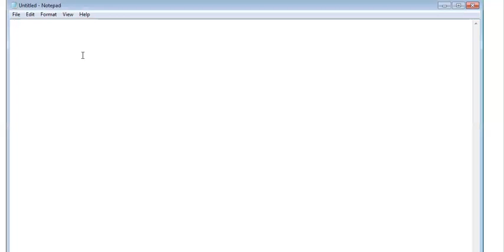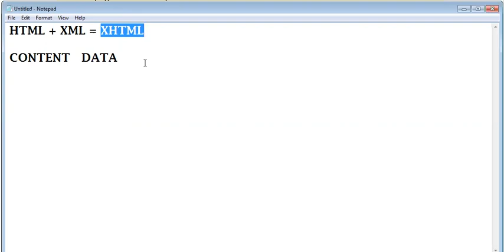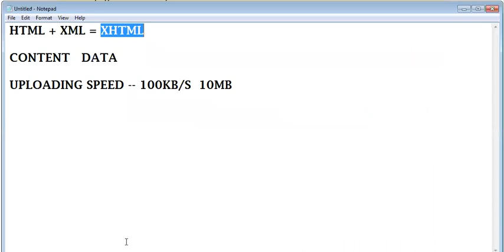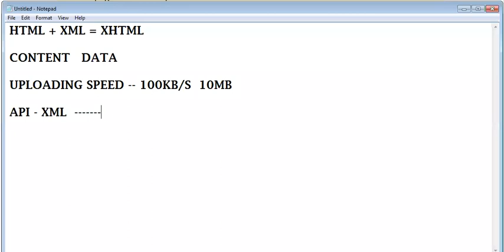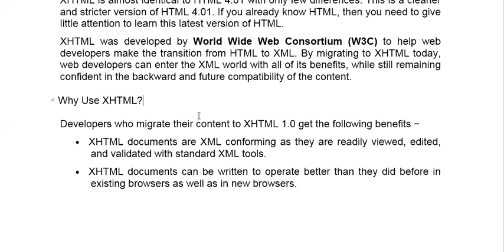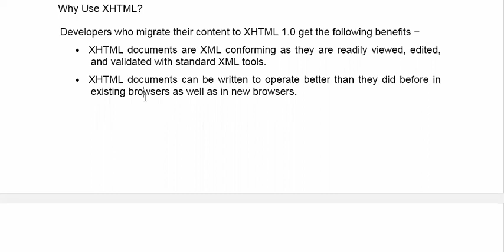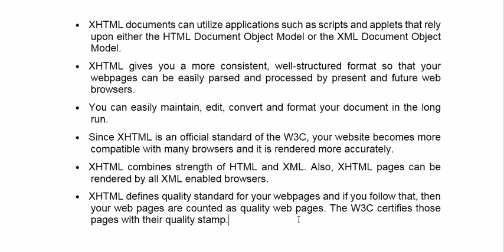20 APRIL 2021 XHTML